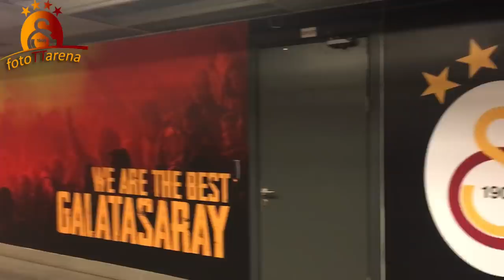Falcao Forma İmzalıyor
Radamel Falcao, Galatasaray forması ile Ali Sami Yen’deki ilk maçında galibiyeti getiren golü attı ve maç bitiminde formaları imzaladı.

Türkiye Gazetesi muhabiri Burhan Can Terzi, Cumhuriyet Gazetesi Muhabiri Cumhur Önder Arslan ve Sözcü Gazetesi muhabiri Mesut Yıldırım’ın Falcao’nun ilk Maçı değerlendirmeleri.